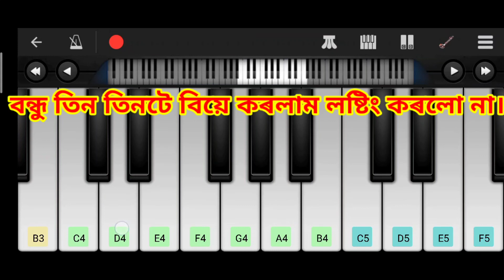Tin tinte Biya korlam lasting korlona_ Mobile piano music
Ami tin tinte Biya korlam lasting korlona Ami tin tinte
Funny song music bangla old bangla song piano music

tin tinte Biya korlam lasting korlona Ami tin tinte,
Bondh tin din tor barit gelam dekha pailam na Bondhu tin din,
Sm music org,